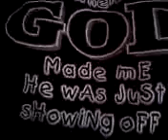I'm home!!!!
All products were purchased by myself and I am giving my honest opinon about any products shown here in my video.

Hello my wonderful YT and subbies! Just got home and wanted say HELLO HELLO. Dig my shirt? My girl nae got it for me. it says " When GOD made me he was just showing off" so awesome!!!